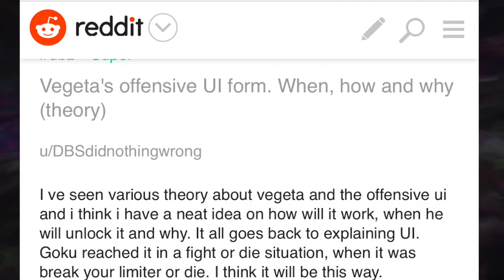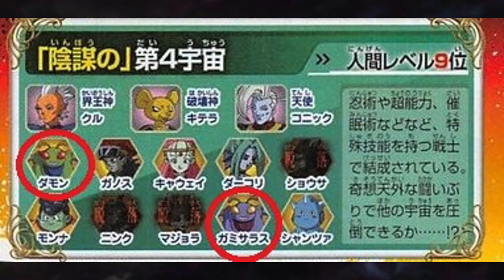How Vegeta Can Unlock Ultra Instincts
Universe 4 Forces Vegeta To Unlocks Ultra Instincts But...

Dragon Ball Super, No doubt about it sooner or later vegeta will unlock ultra instinct but, How, and why?